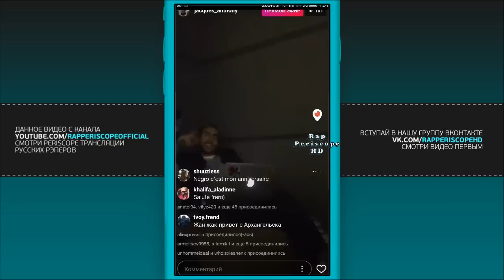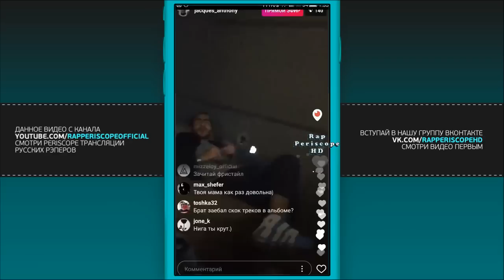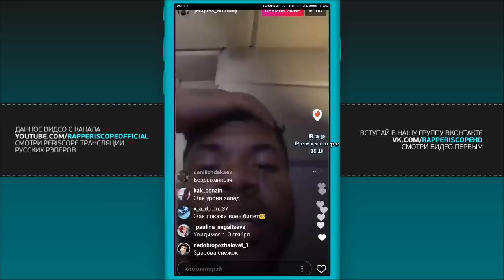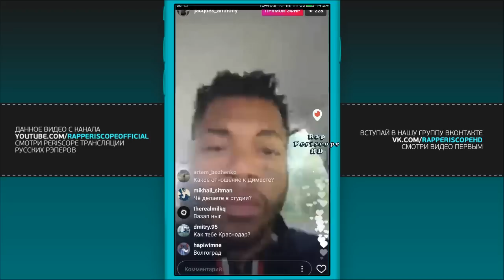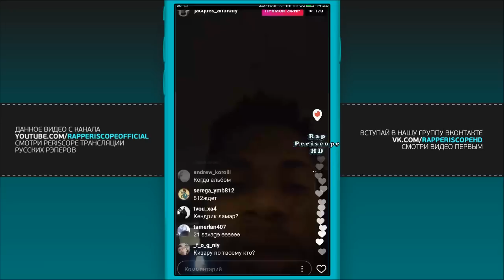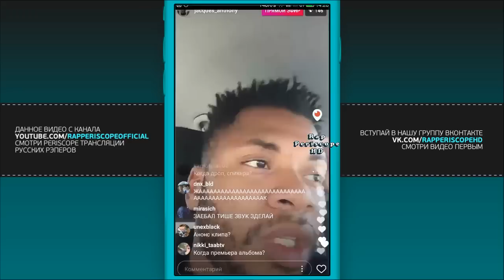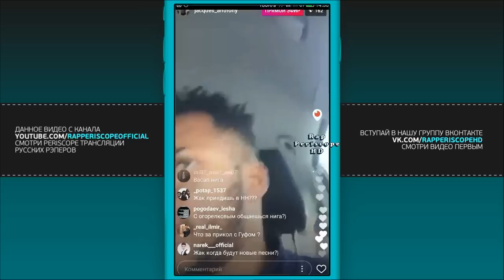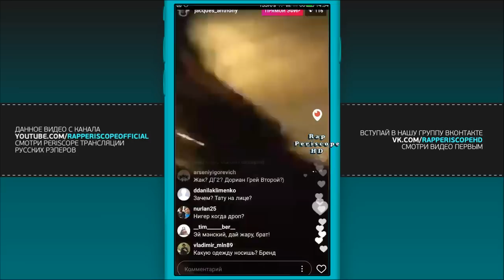Жак-Энтони о Дориан Грей 2, Гуф против Птаха, Xxxtentaction, Скруджи, Элджей (25.092017)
-periscope баста
-periscope айза
-periscope Schokk